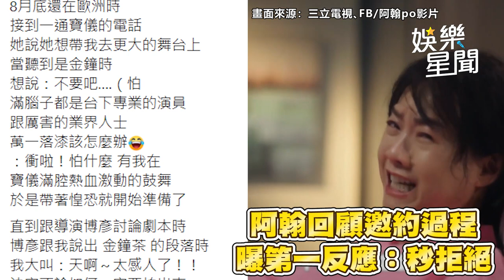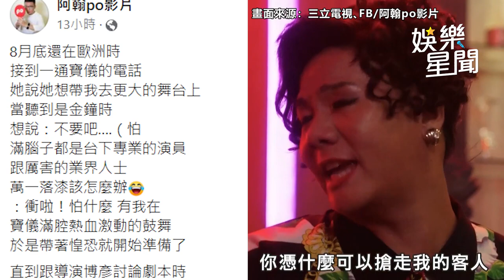阿翰金鐘片被讚爆！第一反應秒拒：不要吧 曾寶儀霸氣1句他點頭｜娛樂星聞